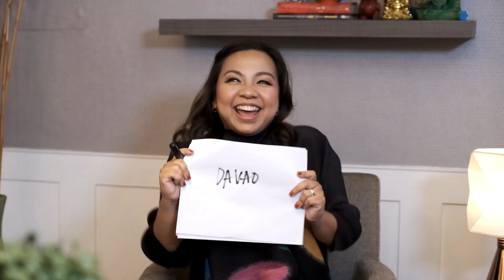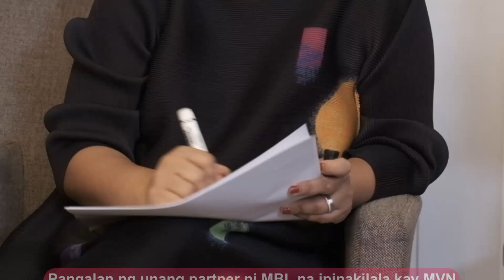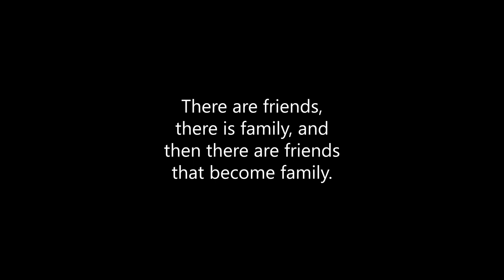BEIutiful Beginnings | BEINTEserye Episode 4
We subject Brainbeam's favorite couple to a Couples Quiz!